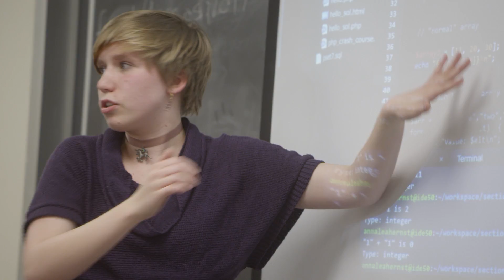CS50 Staff 2015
Apply to join CS50's team at cs50.harvard.edu/apply!